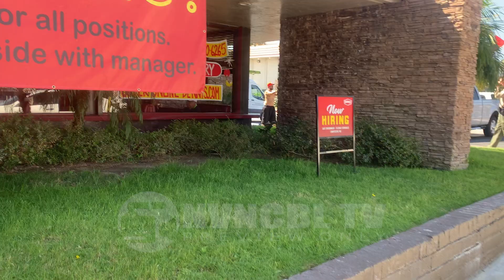“I’m Not Going In The Car” FULL VIDEO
A man who was allegedly kicking parked vehicles in a parking lot was taken into custody. And this was this mans reaction to his arrest.